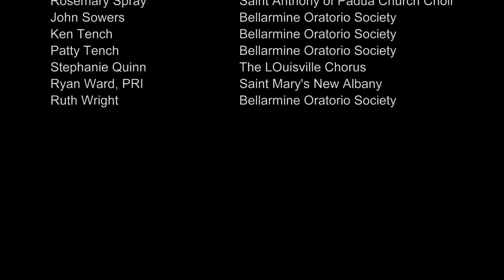St Anthony of Padua 2021 July 4th Concert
The Town of Clarksville suspended its Independence Day Concert in 2020 and 2021 because of the Covid-19 Pandemic. However, after vaccinations reached a high enough level, St. Anthony of Padua Roman Catholic Church in Clarksville elected to host a smaller version of the concert for the community. This is a video of that concert which was performed live on July 4, 2021 in the church.
Portions of the audio were produced under license from Smart Sound Corp.